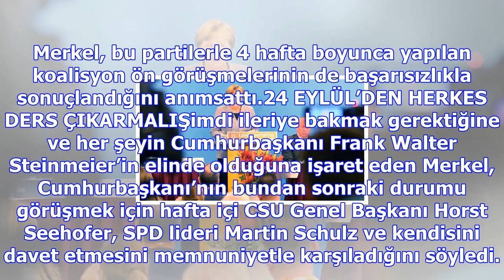‘erken seçim söylemi doğru bir söylem değil’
Merkel, partisinin Mecklenburg-Vorpommern eyalet teşkilatının Kühlungsborn kentinde düzenlediği topl...